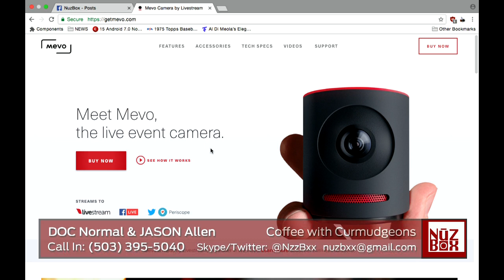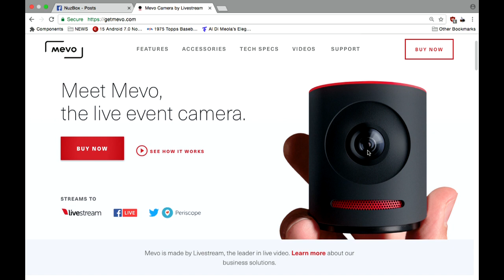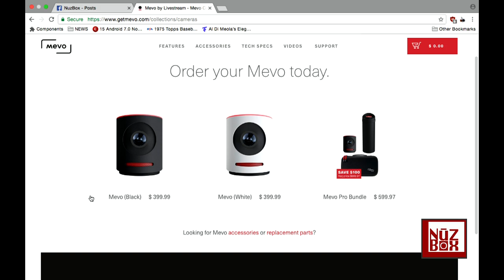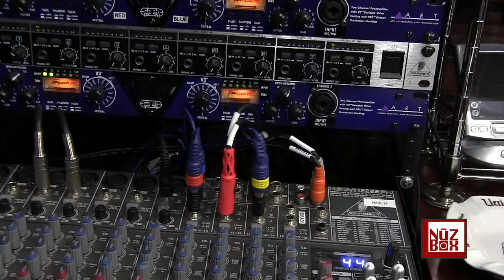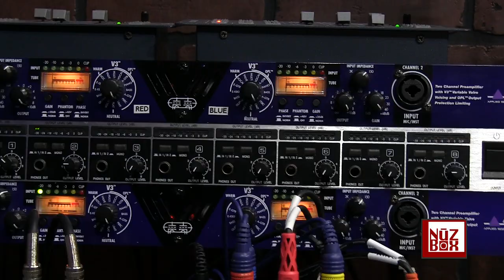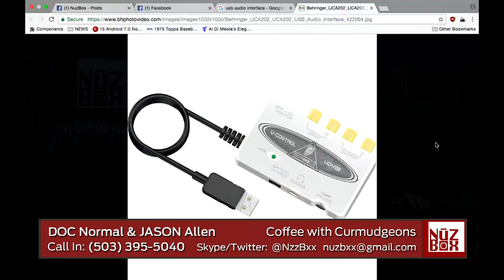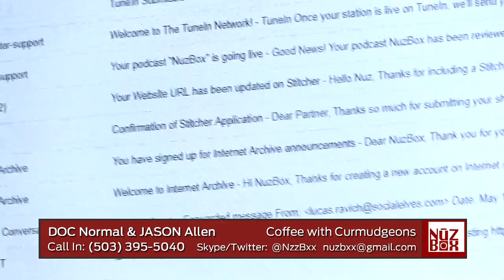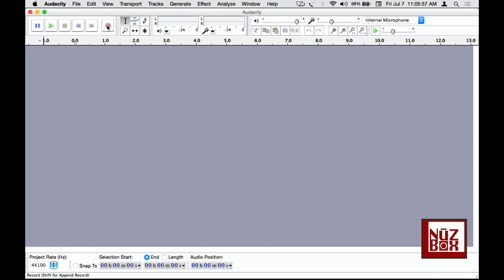NuzBox - Tech Talk with Doc I - Friday July 8 2017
The very first "Tech Talk with Doc" an impromptu podcast about podcasting and live event streaming. On this first edition, we mainly discuss all things audio:

Inexpensive Live Streaming Video Solution:
Livestream Mevo Camera

Audio for events and podcasting
Microphones and techniques
Lavalier, Condenser vs. Dynamic Mics
Mixer boards: XLR, Phantom Power, EQ & AUX Channels
Audio interfacing to a computer via USB
How to get Skype or phone calls live
USB Audio Interface
Mix Minus Using AUX Channels
Compresser/Limiters